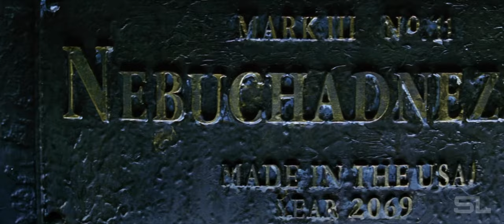The Matrix | 1917 Style (Fan-Made) Trailer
Video: The Matrix

Audio: 1917 Trailer Music